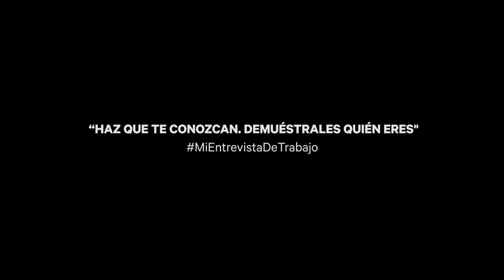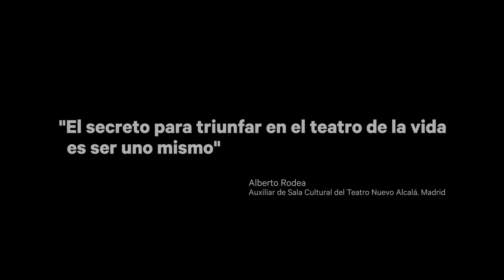Consejos para enfrentarse a una entrevista de trabajo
Cristina (Teatros de Madrid) y Alberto (Fundación Aprocor) hablan en este vídeo sobre cómo enfrentarse a una entrevista de trabajo. Este vídeo está elaborado por DOWN ESPAÑA, con la colaboración de EVO BANCO, en el marco de un programa puesto en marcha para fomentar la inclusión laboral y social de las personas con síndrome de Down.